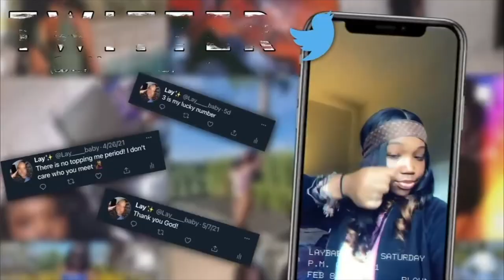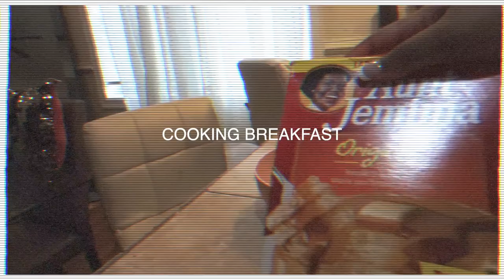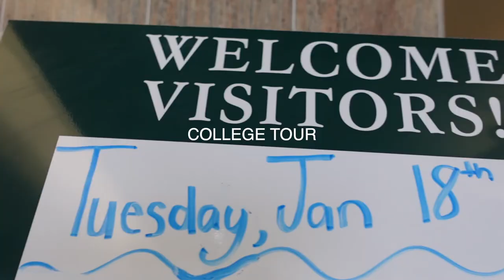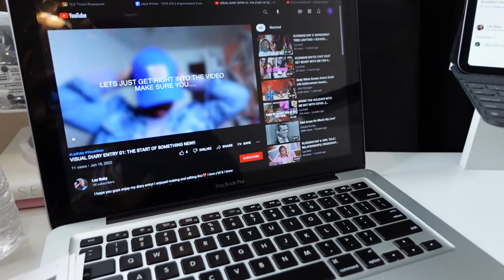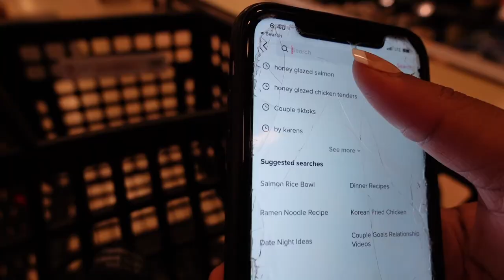WEEKLY VLOG: STEVENSON UNIVERSITY COLLEGE TOUR + STARBUCKS, CHICK FIL A & MORE!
Hey guys, This weekly vlog isn’t like my others I didn’t record as much😩 but I hope y’all still enjoy it!

INSTAGRAM: IAMLAYBABY ( ONLY PAGE! )
TIKTOK: LAY___BABY ( 3 underscores )
TWITTER: LAY____BABY ( 4 underscores )